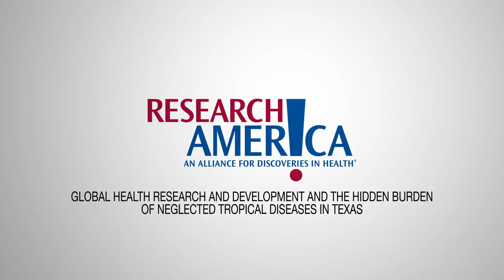Closing Remarks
Peter J. Hotez, MD, PhD, dean of the National School of Tropical Medicine at Baylor College of Medicine, wrapped up the event with closing remarks.